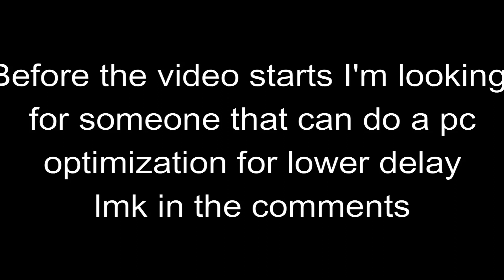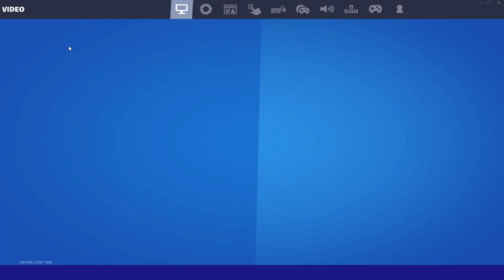No Lie 🙅‍♀‍ (Season 3 Fortnite Montage) + THE *BEST* Keyboard + Mouse Settings + DPI + Sensitivity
No Lie 🙅‍♀‍
No Lie 🙅‍♀‍ (Fortnite Montage)
No Lie 🙅‍♀‍ (Season 3 Fortnite Montage)
Fortnite Montage - "No Lie" (Sean Paul, Dua Lipa)
Sean Paul - No Lie ft. Dua Lipa
socials!